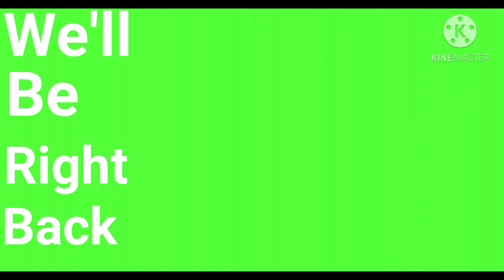ur all going to hell//mha x haikyuu//シ︎Kaiyuシ︎//shitpost ;p